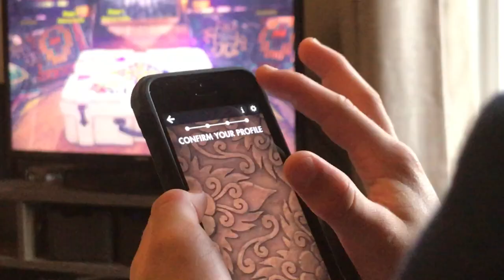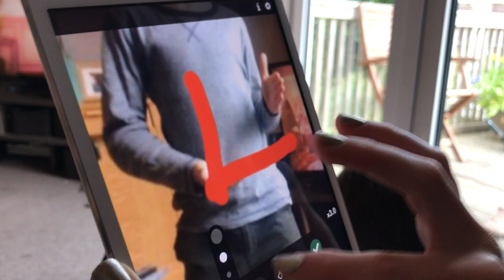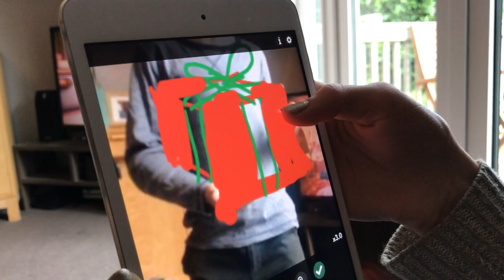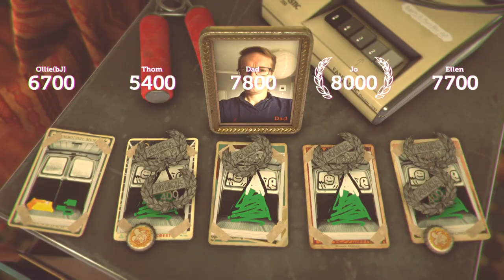Let's Play That's You! full round with the whole family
Here's a full 35 minutes round with the whole family of five playing That's You! on PlayStation 4 with the PlayLink feature.